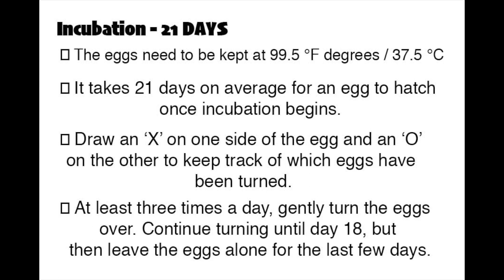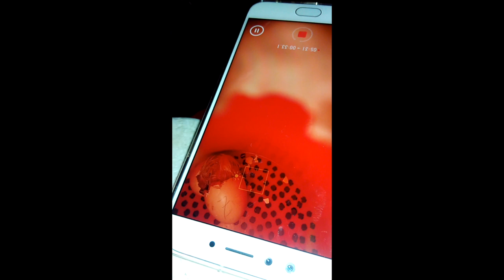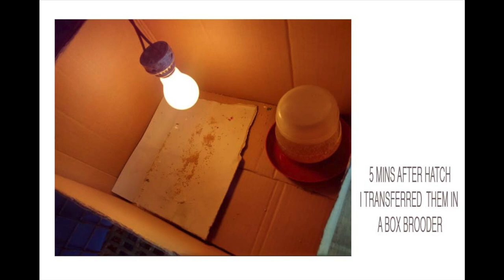SUCCESSFUL CHICKEN EGGS HATCHING USING PAIL BUCKET DIY INCUBATOR | DIY VLOG#1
This video is about DIY INCUBATOR